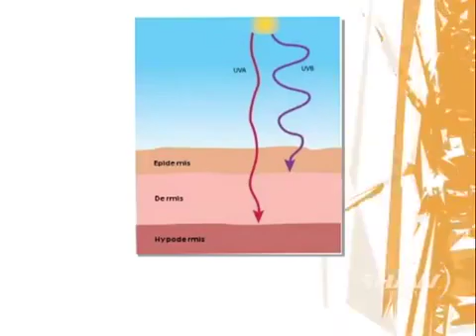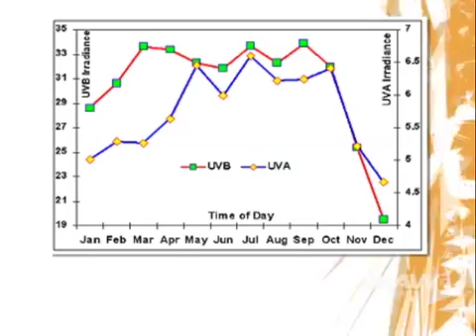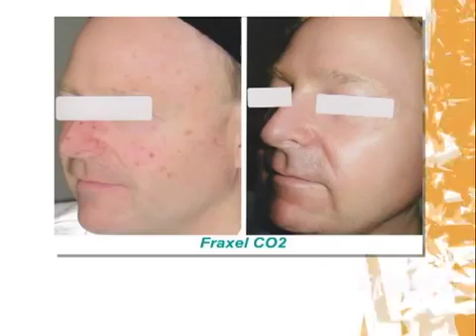Dr. Frances Jang feat. on Urban Rush November 2011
Dr. Frances Jang MD, FRCPC, Dematology, spoke about the importance of sunscreen and why you should use them year round.